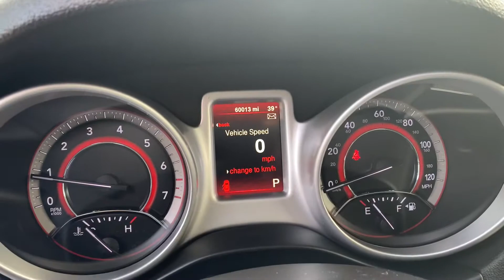Alexis’s 2015 Dodge Journey McGee Toyota